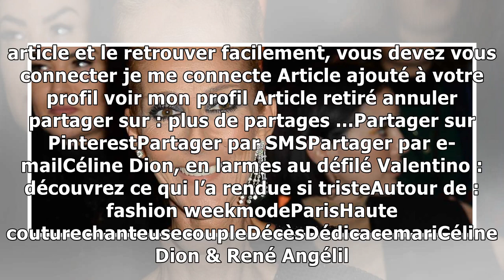Céline Dion, en larmes au défilé Valentino : découvrez ce qui l’a rendue si triste24/1/2019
Venue spécialement à Paris pour assister à la Fashion Week, Céline Dion était présente mercredi 23 janvier au défilé de Valentino. Toujours belle et élégante, elle s'est cependant faite remarquer : la...